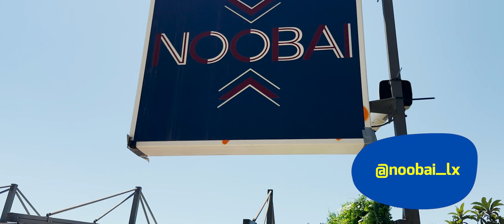Lisboa, miradouro, bate papo e o restaurante NOOBAI no ROLÊ DE HOJE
O ROLÊ DE HOJE desta semana é na região da rua da Bica e do miradouro Santa Catarina. E é no restaurante NOOBAI que vamos bater um papo com nosso convidado Danilo Bethon.

É gratuito! É SÓ DAR PLAY!

ENTREVISTADOR
FABIANO CAFURE

PRODUTORA
KREATORI FILMES

DISTRIBUIÇÃO
CANAL O CUBO

LOCAÇÃO
NOOBAI

Cinegrafista
Otávio Monti

AGRADECIMENTO
Dinei Mendes